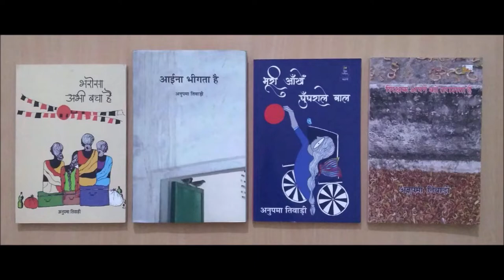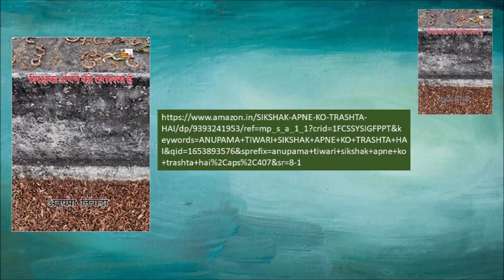SIKSHAK APNE KO TRASHTA HAI by ANUPAMA TIWARI